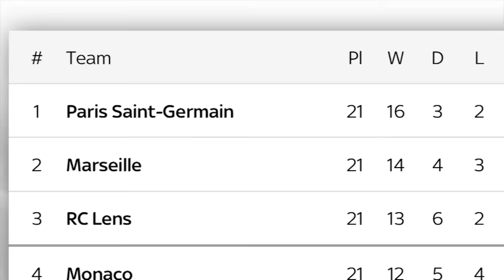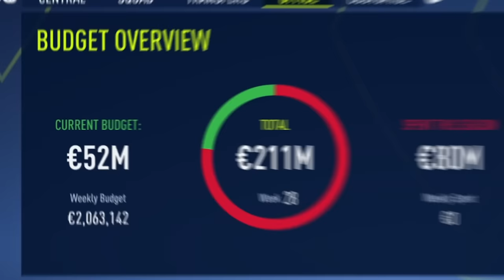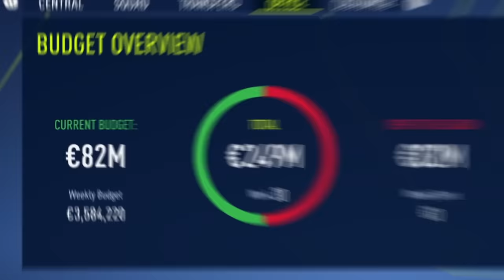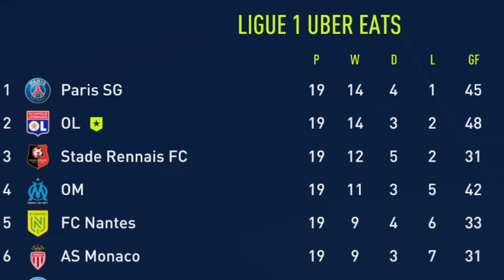I Fixed Lyon...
It's time to make Lyon the best team in France! Time to rebuild them in FIFA 23 Career Mode.